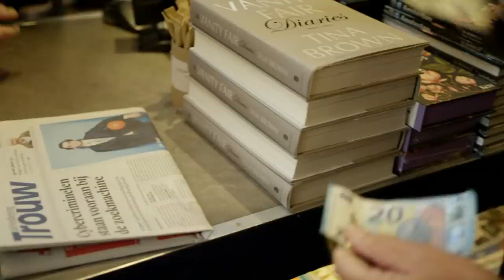INTERVIEW | Theo Hiddema (FvD): "Ik sta open voor allerlei soorten mensen"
Theo Hiddema hoefde niet lang te twijfelen om mee te rijden in onze oranje eend. Jarenlang reed hij in een vergelijkbaar autootje  en hij neemt graag nog eens plaats achter het stuur. Om te praten over de politiek, de advocatuur, Thierry Baudet en het herkend worden op straat.

EenVandaag gaat in de zomer en winter op pad. In een lelijke eend, met een interessante gast. Om te praten over het afgelopen jaar en de beloften van het nieuwe jaar.